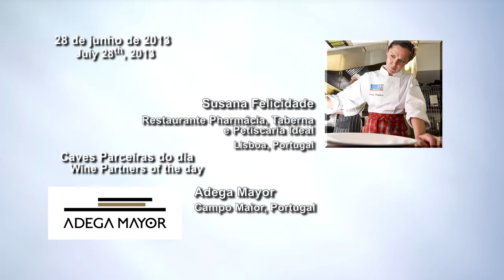10fest dia28 PT subPT